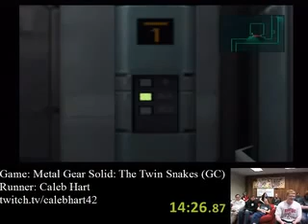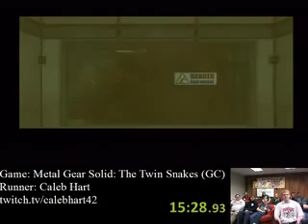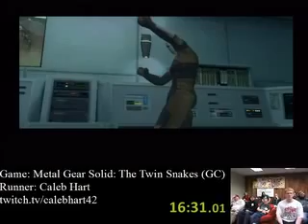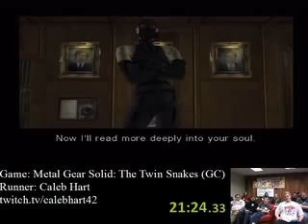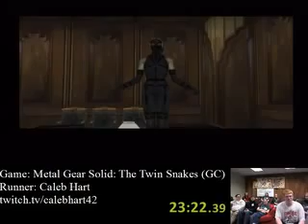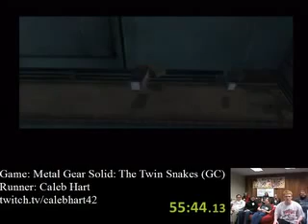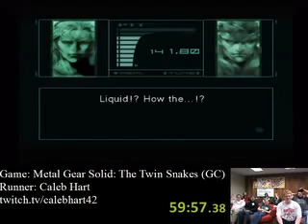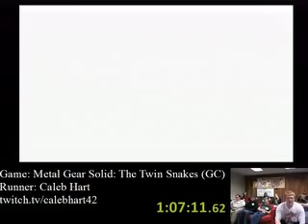MGS The Twin Snakes (GC) Speed Run (1:07:16) AGDQ 2017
From SDAs Awesome Games Done Quick, a charity speed run marathon which aimed to raise money for the Prevent Cancer Foundation. After all was said and done, donations from viewers reached a.

Run Starts: 5:01 Sorry about the lack of commentary on some of the 2017 videos! This channel will be dedicated to uploading every run done in AGDQ 2017 onwards. If Ive missed a run you would.

Abre/Open ↓ ↓ ↓ ▭▭▭▭▭▭▭▭▭▭▭▭▭▭▭▭▭▭▭▭▭▭▭▭▭▭▭▭▭▭▭ メタルギアソリッドツインスネーク Metal Gear Solid:.